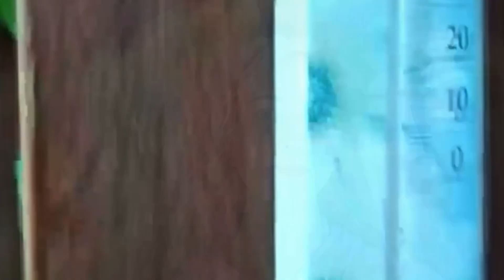В СБУ пообещали жестко отвечать на обстрелы энергетических объектов Украины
Атака дрона на электроподстанцию в селе Снагость Курской области была осуществлена Службой безопасности Украины. «Россияне должны понимать — если они собираются и дальше атаковать украинские объекты энергетики, то будут получать на это жесткий ответ. Наши ресурсы позволяют это сделать», — заявил представитель СБУ.